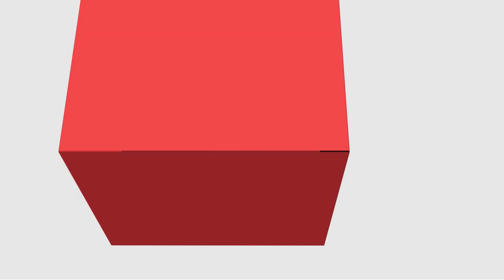[ADMP] Licitação, Contratos e Convênios - Apresentação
Apresentação na disciplina de Licitação, Contratos e Convênios com a professora Maricléia Aparecida leite Novak para o curso de Administração Pública - EaD da Universidade Estadual do a Centro Oeste do Paraná.